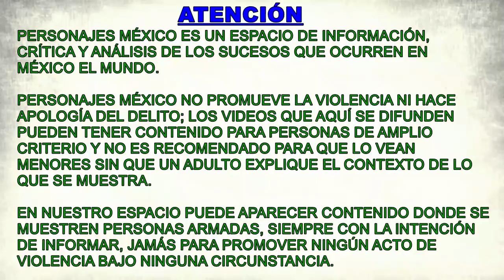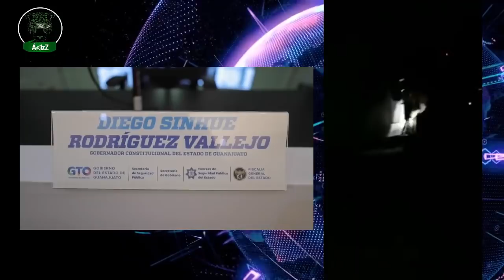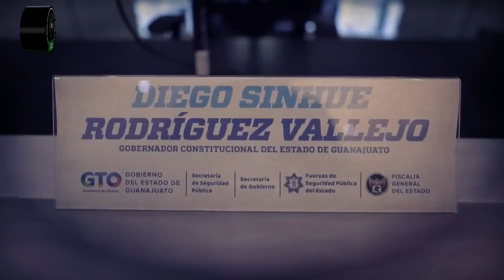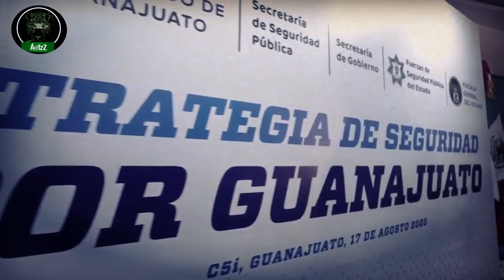Diego Sinhue anuncia fin de 'Golpe de Timón', mientras una célula le reafirma lealtad a El Azul